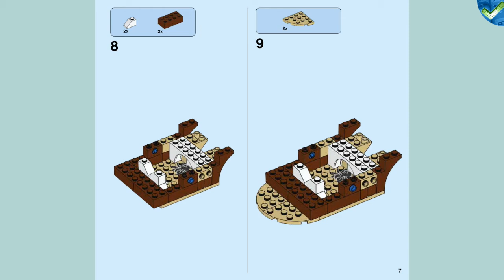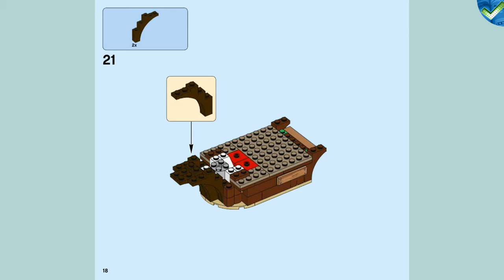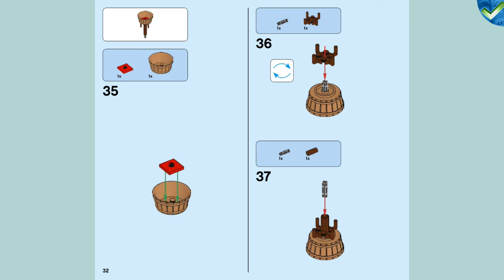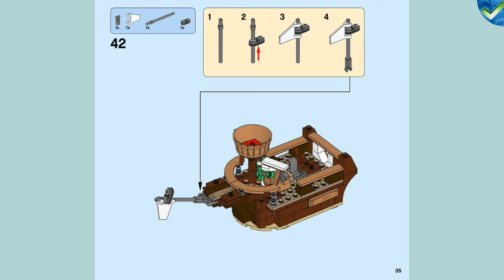31078 B Pirate Ship LEGO® Creator Manual at the Brickmanuals Instruction Archive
LEGO®-Setdescription:
Enjoy imaginative pirate adventures with this LEGO® Creator 3in1 31078 Treehouse Treasures set, featuring a 3-level pirate ship treehouse with a ship deck, ship’s wheel, treasure chest hideaway function, bowsprit with flag and teddy bear, crow’s nest, tire swing and an upper-level den. Pirate accessories include a hat, telescope and 2 swords. This 3in1 model rebuilds into a Pirate Ship or a Skull Cave for more pirating fun, and includes 2 minifigures rigged out for pirate adventures, plus a scary spider figure.
-Includes 2 minifigures: a girl and a boy rigged out for pirate adventures, plus spider and teddy bear figures.
-Features a buildable pirate ship treehouse with a ship’s deck, ship’s wheel, treasure chest with hideaway function, bowsprit with flag, crow´s nest, tire swing and an upper-level den.
-Grab your sword and pirate hat and head to the treehouse for pirate ship adventures.
-Take the ship´s wheel or grab your map and telescope and climb to the crow´s nest for a bird´s eye view.
-Stow your treasure chest in the hideout, but watch out for the spider!
-Continue the adventure with this LEGO® Creator 3in1 model. Rebuild and take to the high seas on a Pirate Ship or search for the treasure at a Skull Cave with glowing eyes.
-Treehouse measures 7” (20cm) high, 5” (14cm) wide and 7” (19cm) deep.
-Pirate Ship measures 4” (11cm) high, 8” (22cm) wide and 2” (7cm) deep.
-Skull Cave measures 3” (10cm) high, 6” (16cm) wide and 4” (12cm) deep.